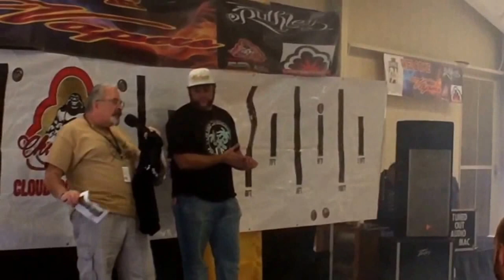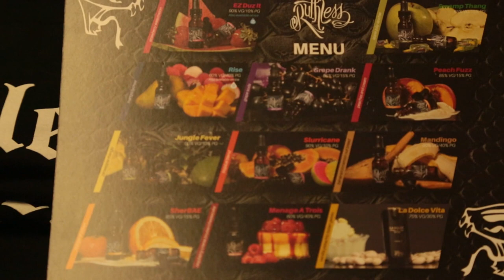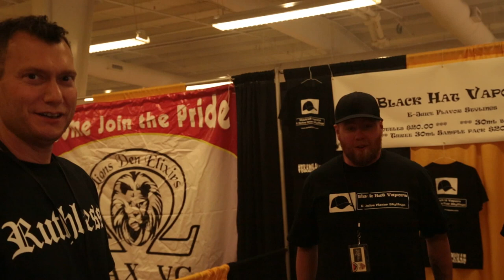Vapers Helping Vapers and other short vendor clips Central PA Vape Expo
Some short clips that I had from the show compiled to give you a bit of the feel of the show.